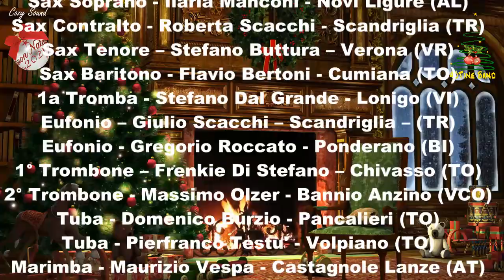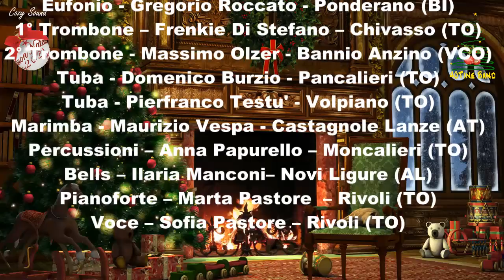40tine Band - Last Christmas - Distanti ma Uniti - Natale 2021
Last Christmas

Tutti i musicisti per Augurarvi
Un Buon Natale,
ma soprattutto un 20221
finalmente “LIBERI”,
hanno registrato la propria
traccia a casa e poi assemblata.

Un buon lavoro sapendo le difficolta'
nell'eseguire un pezzo senza direzione

Flauto - Emanuela Liuzzo - Volpiano (TO)
Flauto - Mihail Gangan - Leini' (TO)
Piccolo mib - Michela Tuzio - Genova (GE)
1° Clarinetto - Maurizio Cavaglia' - Marentino (TO)
1° Clarinetto- Giorgio Rondi – Romagnano Sesia (NO)
2° Clarinetto - Michele Ribotta - Villafranca P.te (TO)
Sax Soprano - Ilaria Manconi - Novi Ligure (AL)
Sax Contralto - Roberta Scacchi - Scandriglia (TR)
Sax Tenore – Stefano Buttura – Verona (VR)
1a Tromba - Stefano Dal Grande - Lonigo (VI)
Eufonio – Giulio Scacchi – Scandriglia – (TR)
Eufonio - Gregorio Roccato - Ponderano (BI)
1° Trombone – Frenkie Di Stefano – Chivasso (TO)
2° Trombone - Massimo Olzer - Bannio Anzino (VCO)
Tuba - Domenico Burzio - Pancalieri (TO)
Marimba - Maurizio Vespa - Castagnole delle Lanze (AT)
Percussioni – Anna Papurello – Moncalieri (TO)
Bells – Ilaria Manconi – Novi Ligure (AL)
Pianoforte – Pastore Marta – Rivoli (TO)
Voce – Sofia Pastore – Rivoli (TO)

Tecnico Audio
Ilaria Manconi

Montaggio e Regia
Domenico Burzio

Dicembre 2021

La quarantine Band nasce nel
marzo 2020 durante il
lockdown per la pandemia
da Corona Virus Covid-19

La musica ci tiene legati